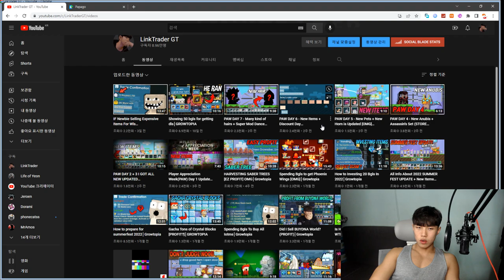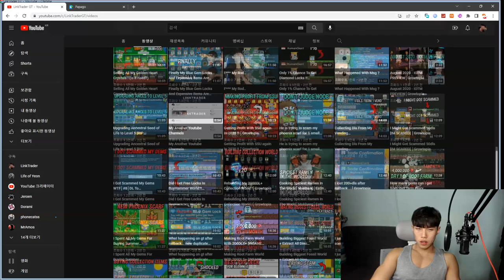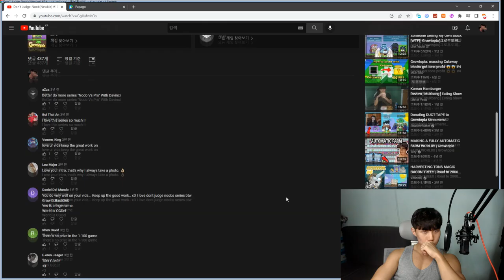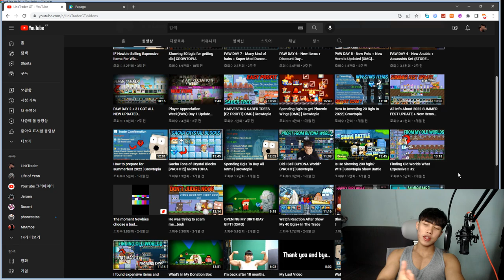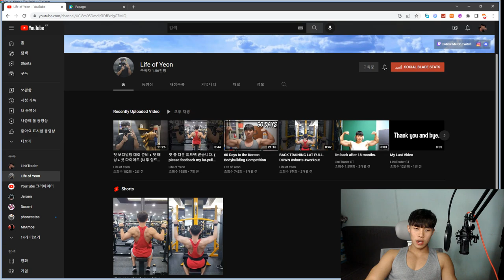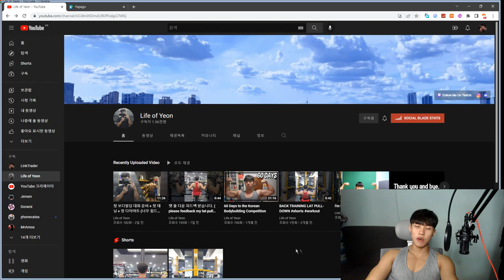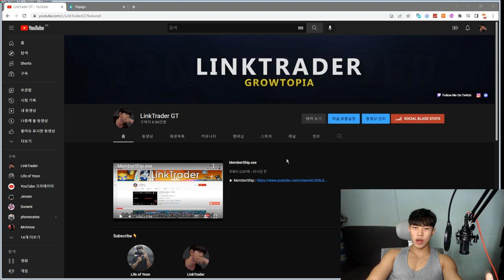You Must Watch This Video Please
🏆 Join the youtube membership